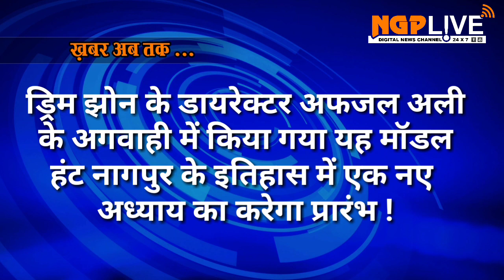ड्रिम झोन मॉडल हंट शो के ऑडीशन नागपुर मे हुए संपन्न !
ड्रिमझोन के डायरेक्टर अफजल अली
के अगवाही में किया गया यह मॉडल
हंट नागपुर के इतिहास में एक नए